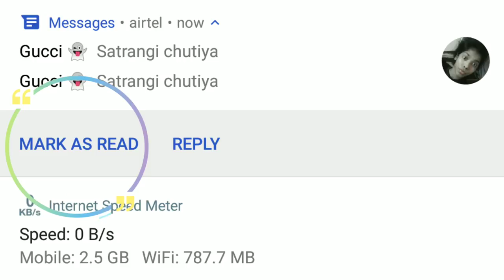WhatsApp's New Upcoming Features | Latest Update Of WhatsApp 2018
whatsapp is on beta testing mod for 2 new exciting features. as my thought almost all whatsapp users will love these updates.

We brings lots of techy videos and tips & tricks for your techy life and also we brings photo editing videos to make your skills better to do editing.

IMPORTANT LINKS